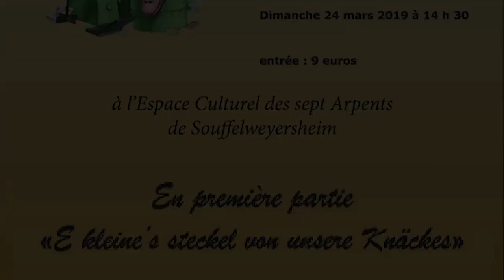110. Suvela Theater "D'ledige Bauplàtz"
Après les jeunes, place aux adultes avec une pièce nommée "d'Ledige Bauplàtz" qui ne manque pas de piquant. Les situations loufoques se succèdent pour le plaisir du public.